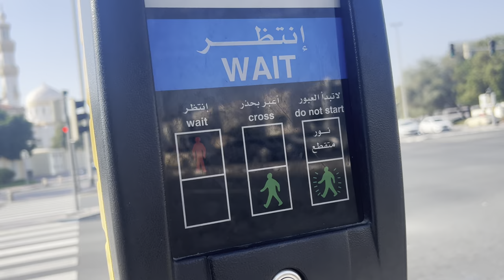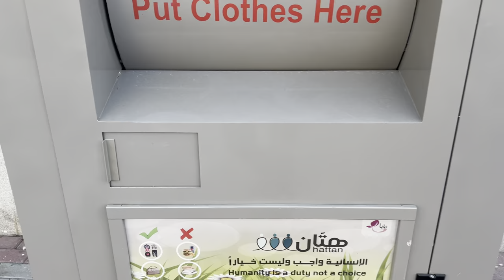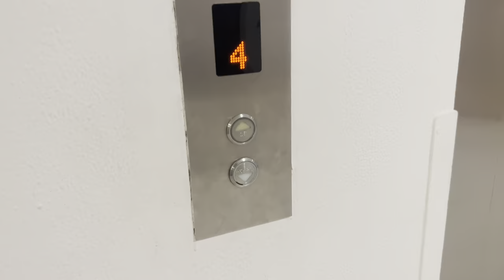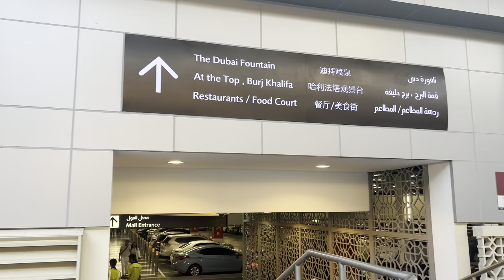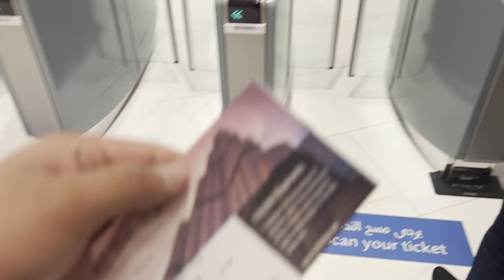Day-2 In Dubai ❤️ | BURJ KHALIFA 😍😍 ( World’s Tallest Building In The World❤️😍